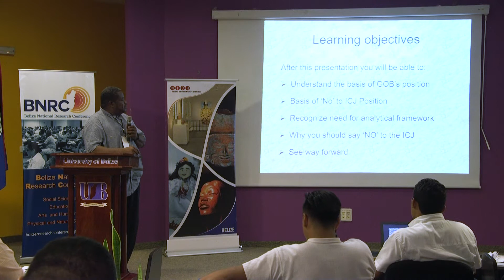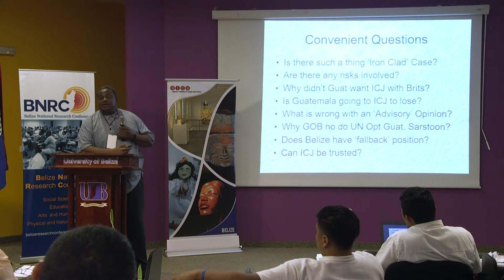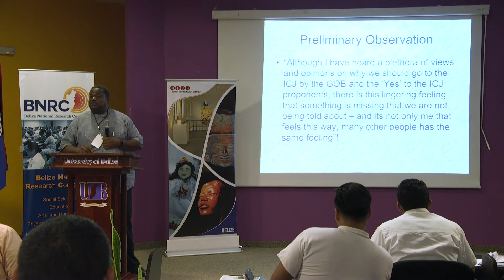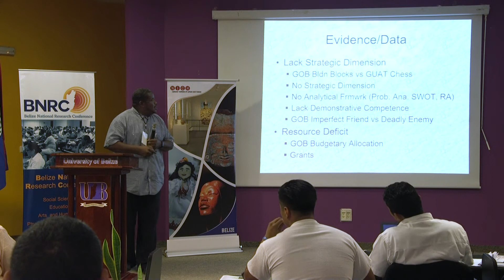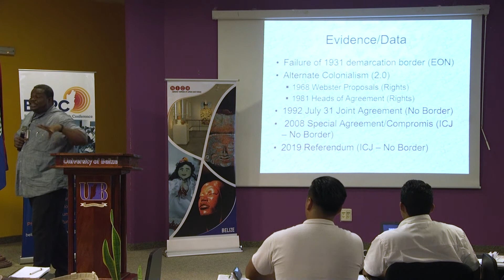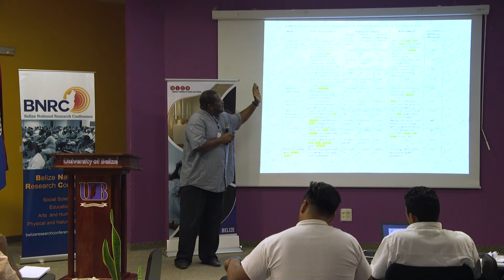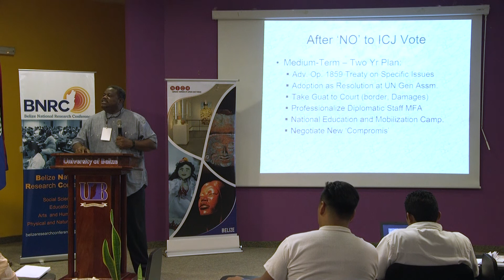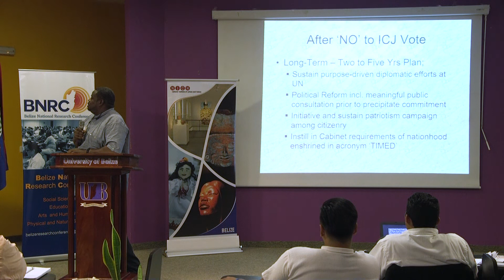The Belize Guatemala Conundrum by George Myvett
George Myvett presents "The Belize—Guatemala Conundrum" at the Belize National Research Conference, 2019.

The territorial dispute between Guatemala and Britain initially and subsequently between Guatemala and Belize over the territorial domain of the latter has been an intractable problem for many decades. After a range of interventions has been attempted including: negotiations, mediation, conciliation and facilitation – which have not yielded an satisfactory outcome in terms of resolving the dispute, the principals have committed to a judicial settlement, pending requisite approval from their respective citizenry. Guatemala has to date polled its citizens through a mutually agreed upon referendum, with the result in the affirmative to proceed to the ICJ. Belize has been in the process of mobilizing its citizenry for a referendum vote on said issue over the last year. This has been a highly emotive, contentious and controversial matter. In this context, this paper presents arguments for why Belize should not go the ICJ and makes recommendations on a way forward.